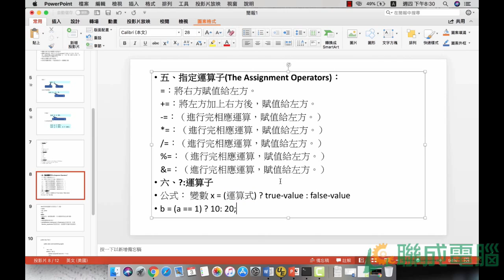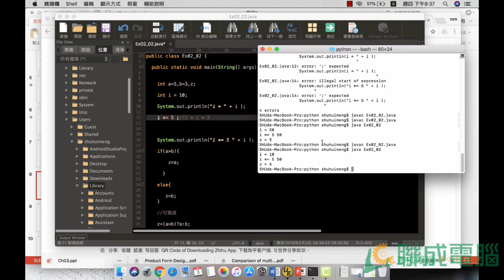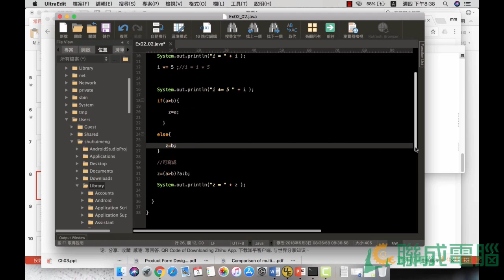Java-運算子(二)